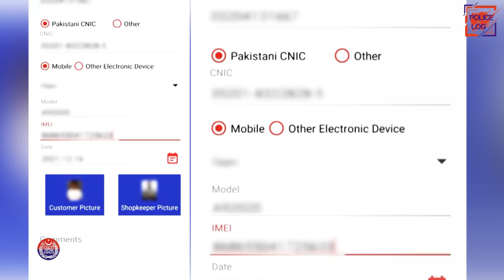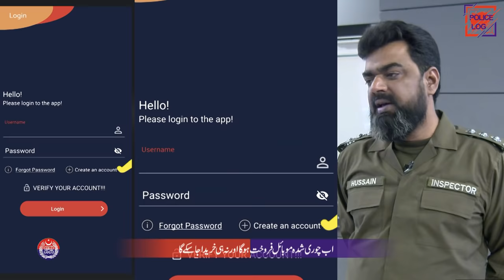How Punjab Police track Stolen Mobiles |what is E-Gadget app |Buy used phones through E-Gadget App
How Punjab Police track stolen and wanted mobiles. What is E-Gadget app. Your Mobile phone has been snatched or stolen? Don't worry, Punjab Police CRO (Criminal record office) is using
the advance technology and smart ways to track stolen mobiles .

Always Used E-Gadget App for buying and selling your second hand mobiles. Always confirm From Police help desk before buying used cellphones.

PSCA Anchor : Umer Bakhat

In this video, you will learn about:
How to verify used mobile from  police station before buying?
How Police Trace Your Mobile Phone?
How Police Trace Your Mobile Phone Location?
How to Trace Mobile Number Current Location in Pakistan?
How to Trace Mobile Current Location by Police?
How to Track Stolen Phone? IMEI Tracking?
How police maintain record of theft mobiles?

Download the E-Gadget app from Google Play Store and Apple App Store